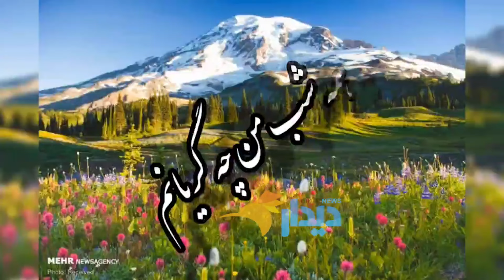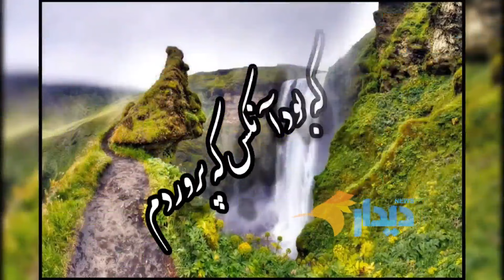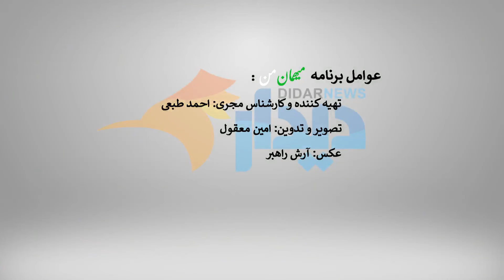فریدون اسماعیلی: صدای خوب، از پدر به ما ارث رسید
گفت‌وگو با فریدون اسماعیلی در برنامه «مهمان من»
با منوچهر فقط در یک فیلم کار مشترک دوبله داشتیم/ صدای خوب، از پدر به ما ارث رسید
در تازه‌ترین برنامه «مهمان من»، احمد طبعی مجری و تهیه‌کننده برنامه، از فریدون اسماعیلی هنرمند پیش‌کسوت دعوت کرده تا ساعتی را در استودیو دیدارنیوز به گفت‌وگویی تماشایی بنشینند. فریدون اسماعیلی بازیگر، خواننده، دوبلور و گوینده در خانواده‌ای فرهنگ‌دوست رشد کرده و برادر کوچک زنده‌یاد استاد منوچهر اسماعیلی دوبلور یگانه سینما و تلویزیون است.
در این برنامه فریدون اسماعیلی درباره مسیر طولانی و سختی که در زندگی طی کرده و آثار هنری بسیاری که خلق کرده صحبت می‌کند و قطعات کوتاهی از هنرنمایی او در حوزه موسیقی و آواز، تئاتر، دوبله و روزهای به یادماندنی در رادیو نیز در جای جای این گفت‌و‌گو به نمایش در می‌آید.
صدای مخملی و جذاب فریدون اسماعیلی در برخی نوارهای قسه قدیمی، به ناگاه به شکلی کاملا متفاوت و اعجاب‌انگیز تغییر کرده تا پرسوناژهای محبوب کودکان دیروز را به زیبایی خلق کند.
گفت‌و‌گو با این هنرمند پیش‌کسوت و قدیمی را از دست ندهید.